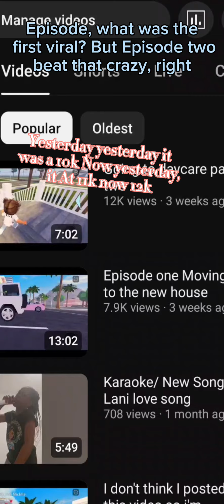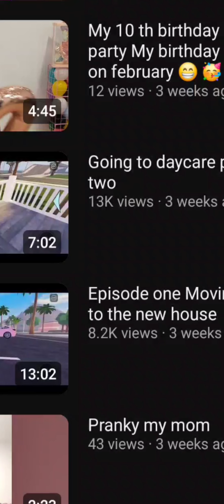My two hundred subscribers special and all the achievements during it (By the way, thank you)